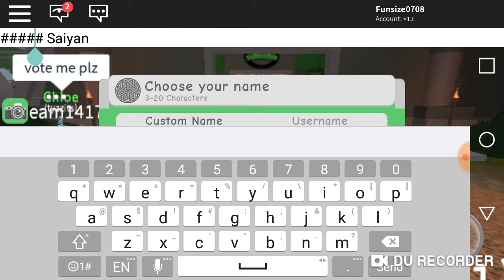Roblox Survivor!- Here We Go!- Series 4- Episode 1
Welcome to the game of Survivor! Battle for immunity to save yourself from the infamous Tribal Council where someone is voted off each round. Winning will require you to outwit, outplay, and outlast all other players and eliminate any threats standing in your way. Do you have what it takes to beat the odds and become the Sole Survivor?